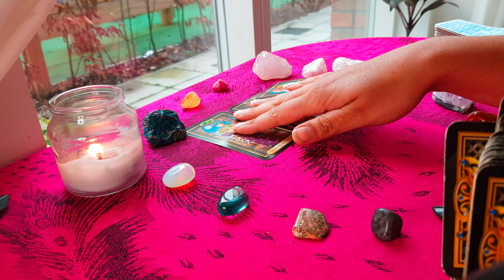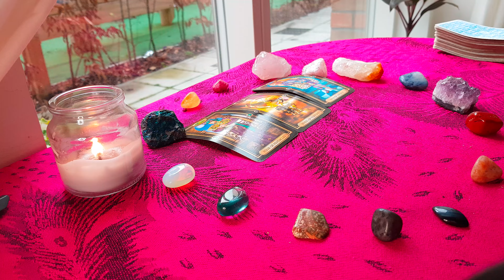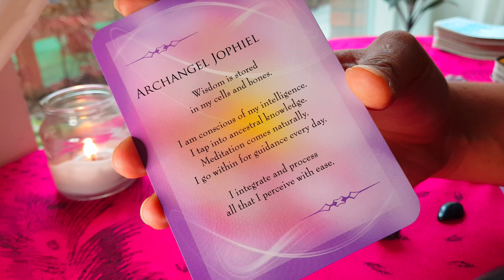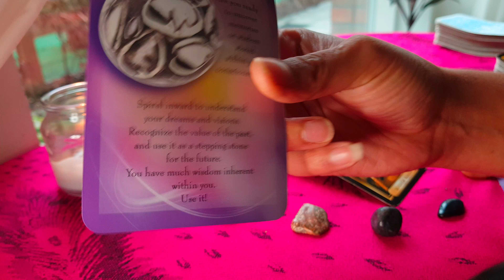AQUARIUS💏|THEY CHANGE WHEN YOU'RE AROUND| WHO TRULY LOVES YOU| WEEKLY TAROT READING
HELLO HUGGABLE HUMAN🤗

CHECK OUT THE NEW WEBSITE - THE ONLY PLACE TO NOW BOOK YOUR PERSONAL READINGS AND MUCH MORE !
The
MANIFEST THE LIFE YOU DESIRE :

Please note : ALL DONATIONS GO TOWARDS THE UP KEEP OF THE CHANNEL AND SAVING FOR A  GREAT 📸

“Magic works in accordance to its own time. There is no happily ever after; there's only right now.”

Sasha Graham

“Tarot helps us look within ourselves to understand our emotions, the reasoning behind our words and conduct, and the source of our conflicts.”

Benebell Wen

“Tarot Reading is an art based on intuition, interpretation and perception.”

Nikita Dudani

The readings may not be 100% accurate - you the client are responsible for your own life and decisions. The Gifted Hermit is not qualified to give Medical, Legal, or Financial Advice.